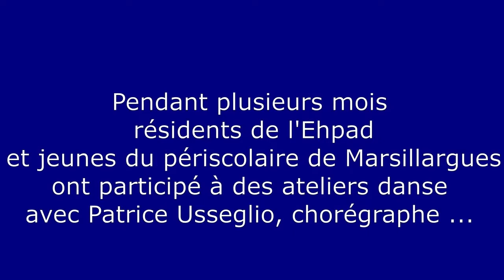Danse les cinq éléments